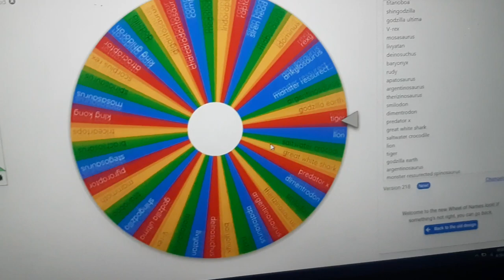Choice battles episode 3